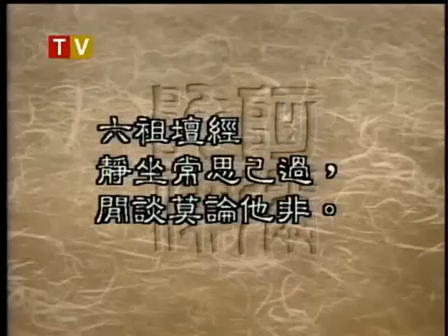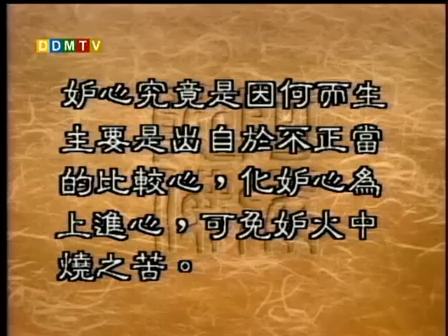聖嚴法師《大法鼓》44